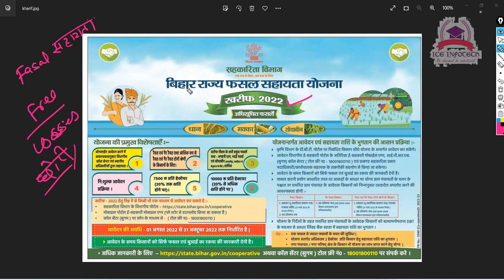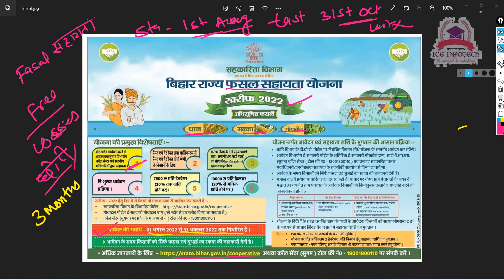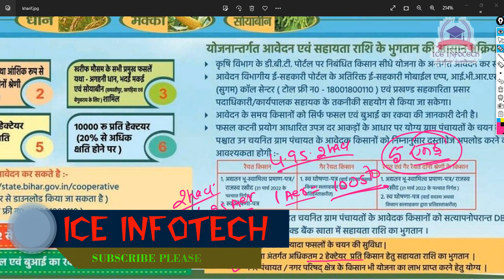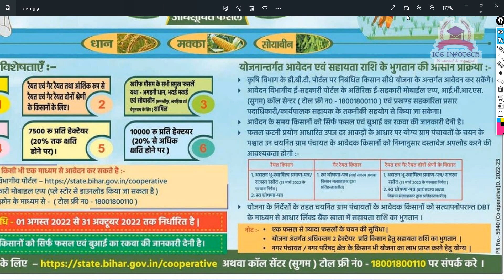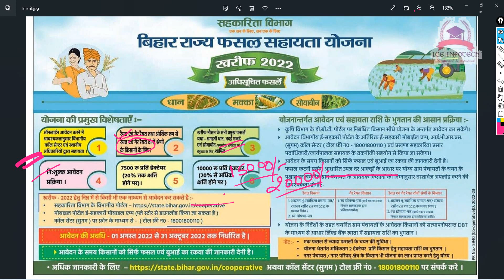बिहार राज्य फसल सहायता योजना (खरीफ 2022) || bihar rajy fasal bima yojana (kharif 2022)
बिहार राज्य फसल सहायता योजना

आवेदन हेतु प्रमुख बिंदु
शुरू होने की तिथि :-1 अगस्त 2022
समाप्त होने की तिथि :-31 अक्टूबर 2022
 लगने वाले प्रमुख दस्तावेज
रैयत किसान के लिए (जिनकी अपनी भूमि है )
-31 मार्च 2022 के बाद निर्गत एल पी सी या खेत का रसीद
- स्वघोषणा प्रमाणपत्र
गैर रैयत किसान के लिए (पट्टेदार )
-स्वघोषणा प्रमाणपत्र वार्ड या किसान सलाहकार से हस्ताक्षर सहित
 रैयत और गैर रैयत दोनों के लिए
-सो घोषणा प्रमाणपत्र किसान सलाहकार या वार्ड सदस्य से हस्ताक्षर सहित
 -रसीद खेत का रसीद / एल पी सी
फसल :-धान ,मक्का, सोयाबीन
आवेदन का शुल्क :नी: शुल्क
BIHAR RAJY FASAL BIMA
@HINDUSTAN E-PAPER
@HINDUSTAN TIMES
bihar cooperative
@ICE INFOTECH
@Ashish kumar
CREDIT:-EPIC PEN
HINDUSTAN E-PAPER